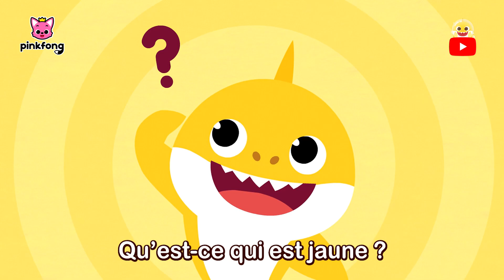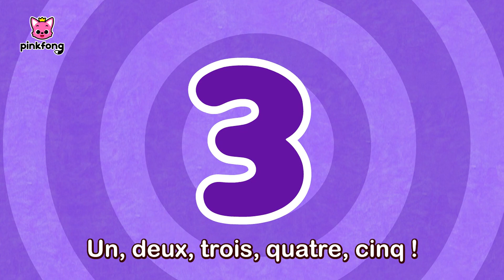Comptine Famille Doigt | +Comptines | Baby Shark en français | Pinkfong ! Chansons pour Enfants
Regardez « Comptine Famille Doigt », une compilation des chansons créée par Pinkfong. Chantez, dansez et jouez les comptines les plus préférées des enfants !